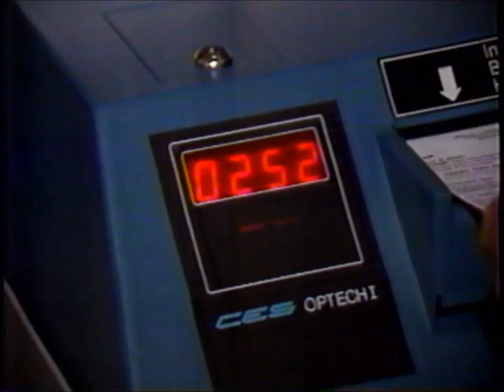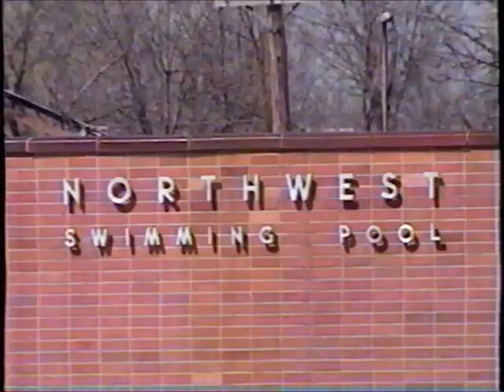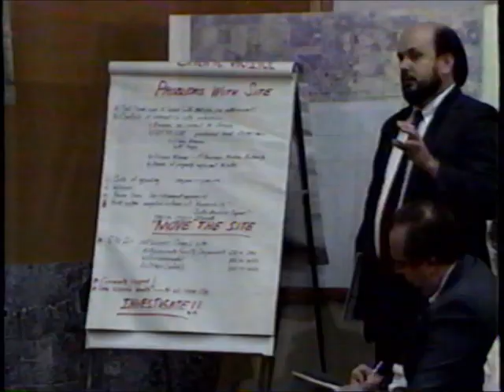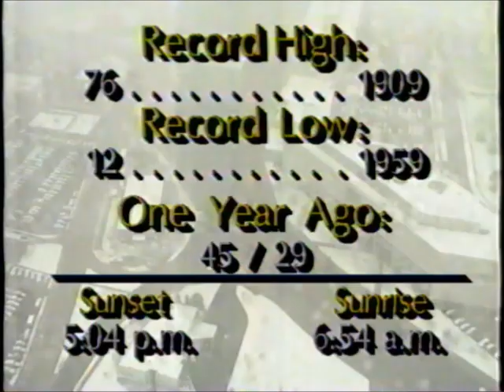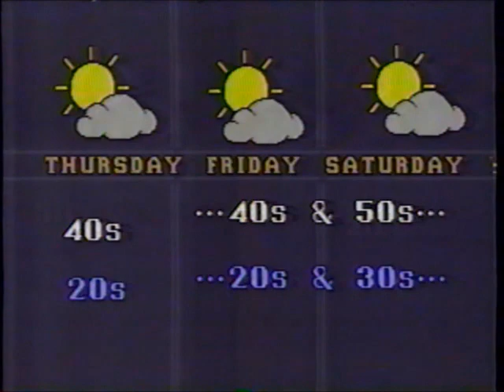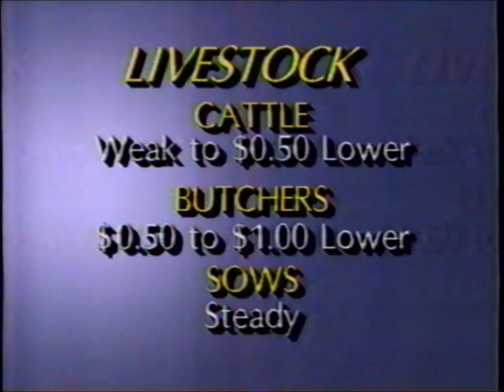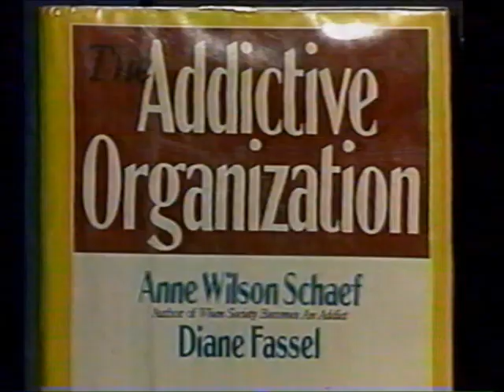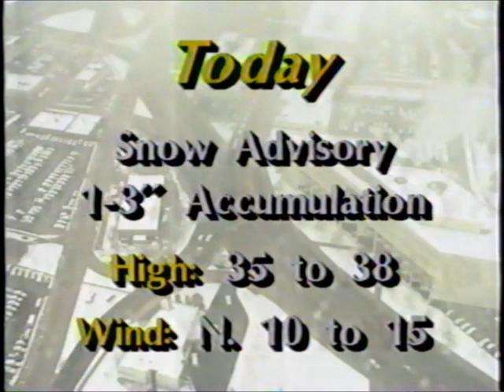KCCI TV-8 News at Noon (November 6, 1990)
Full broadcast of KCCI's 12pm news from 11/6/1990, with Election Day coverage.